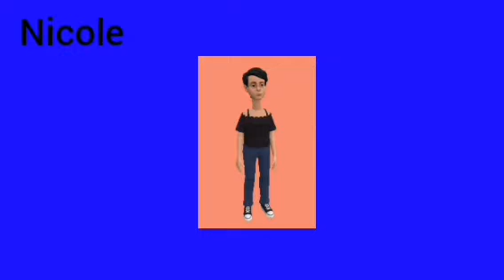Firey Saves The World